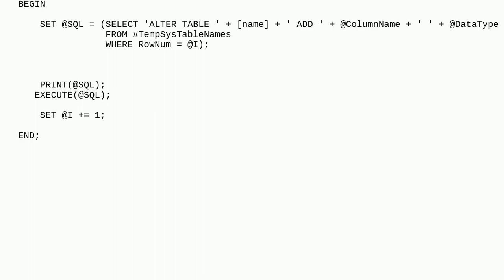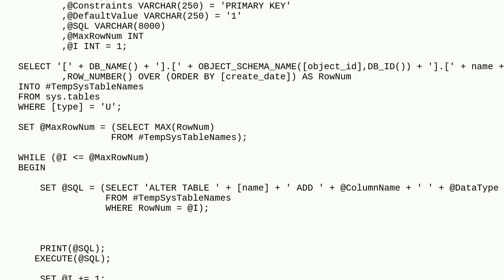Dba: How to add Primary key using new column in database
How to add Primary key using new column in database

A special thanks goes out to the community

  sql-server primary-key